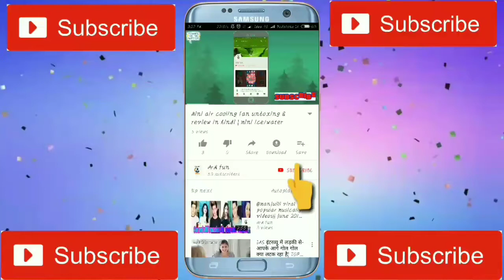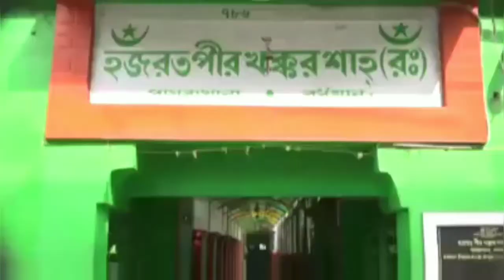Bardhamanershar | new song | burdwan new song | বর্ধমানেশ্বর নতুন গান | by-arm arm fun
Bardhamanershar new song

Bardhamanershar new song

By-arm fun

If I uploaded Content (images,Songs,other) that's yours.

by-Arm fun